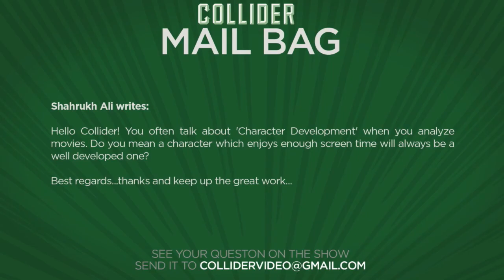Character development in movies - Collider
Shahrukh Ali writes:
Hello Collider! You often talk about 'Character Development' when you analyze movies. Do you mean a character which enjoys enough screen time will always be a well developed one?Best regards...thanks and keep up the great work...